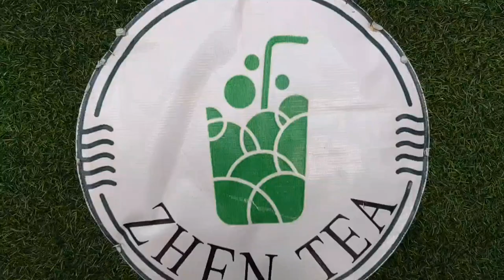How to make Spanish Latte using espresso syrup